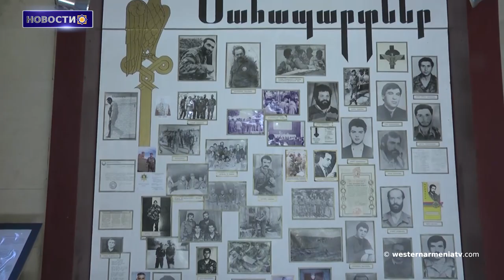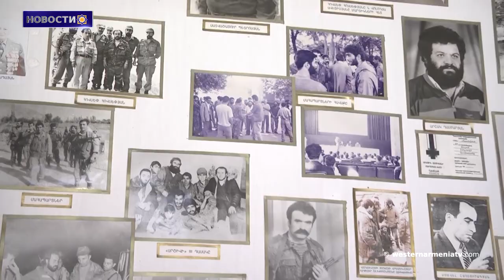Новости Западной Армении 04/06/2021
1. Писатель, публицист, общественный деятель, врач Торос Торанян ушел из жизни на 93-м году жизни.
2. Продолжаются строительные работы в новом районе общины Иванян Арцаха
3. Татоян: любое преследование или суд над пленными - грубое нарушение международного права
4. Самое большое в мире биологическое озеро Кайнарджа в Западной Армении номинировано в Книгу рекордов Гиннеса
5. Телеканал Западная Армения представил Мемориал "Мать-Армения"
6. 9 человек погибли в автокатастрофе в Себастии, Западная Армения
7.100-летие основания Национальной галереи Армении